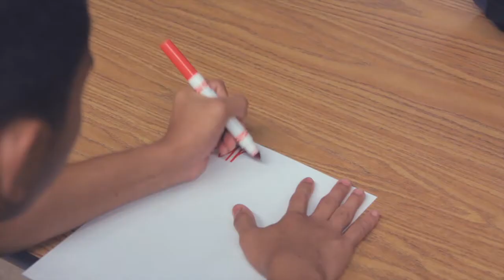Project: Hawaii Christmas Video